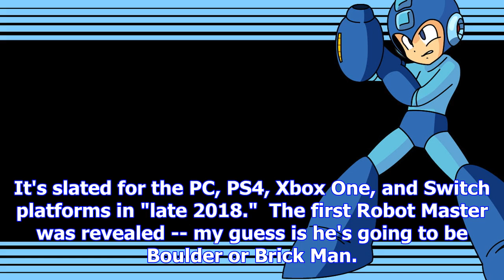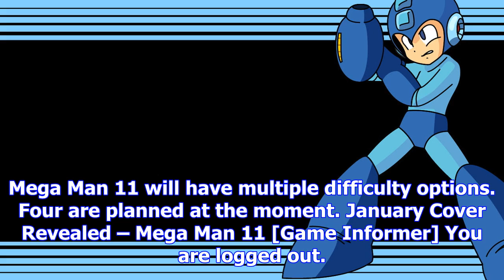Here are all the details for mega man 11 so far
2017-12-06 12:00:00by Chris Carter0We'll get more substantial info next summerMega Man 11. It feels ...